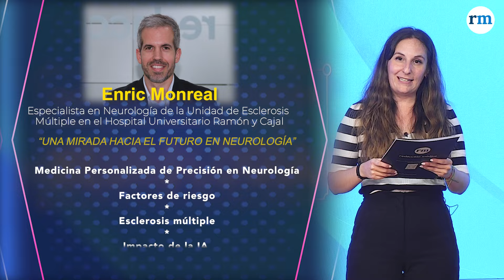"La Medicina Personalizada de Precisión, clave en la Neurología del futuro"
Adaptar la medicina a cada individuo según sus características y no el individuo a la medicina es el objetivo de la Medicina Personalizada de Precisión en el ámbito sanitario. Esta nueva manera de hacer medicina busca mejorar la predicción, prevención, diagnóstico, tratamiento y seguimiento, teniendo en cuenta cada persona y cada momento de su vida. Diferentes especialidades están abrazando o han abrazado ya este nuevo paradigma; y, en este sentido, la neurología ha comenzado ya este camino obteniéndose resultados significativos en algunas enfermedades.